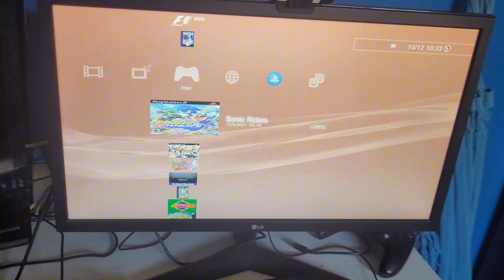COMO FAZER O HDMI DO SEU PS3 FUNCIONAR? RESOLVIDO!!